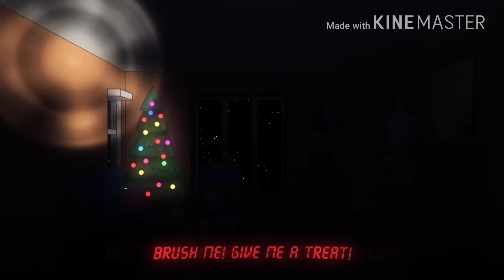Tattletail animation "Tonight" song by Kyle Allen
If I get 10 likes, I will do a Gospel of Dismay. It is not alot, but I am not famous anyways.